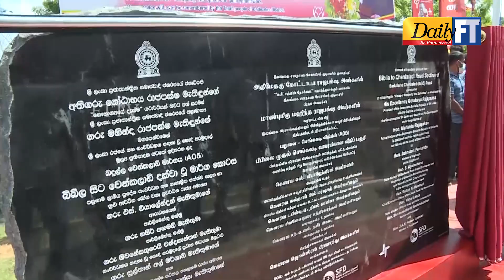Newly upgraded highway from Bibile to Chenkalady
Highways Minister Johnston Fernando declared open the newly upgraded and developed 86.7 km long stretch of highway from Bibile to Chenkalady today (28).